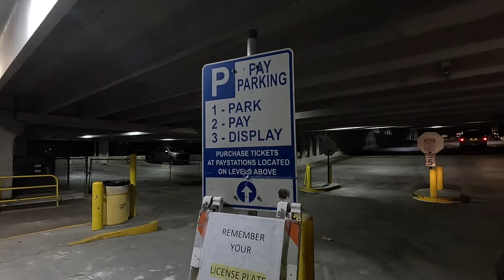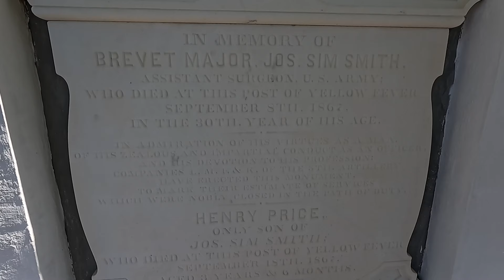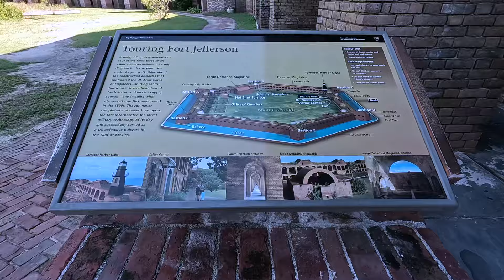Tiny but Mighty: The Power of Small Things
🏕 THIS WEEK'S VIDEO:
Tiny but mighty: The power of small things. We snorkel down to a sunken boat, go on a Kayak ride and visit Dry Torgugas National Park for some epic snorkeling...enjoy!

We are Jason and Jennifer and are both retired US Air Force who live and travel full time in our 2021 Grand Design Momentum 397 (Large Marge) with 3 dogs and our 2016 Harley Davidson Ultra Classic CVO.  We are excited to finally see the country we defended for a combined 45 years.  We will take you on our journey and provide information, tips and tricks that relates to Full Time Living.